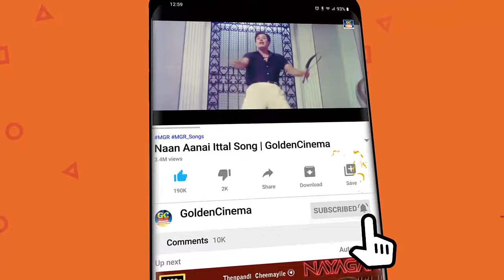எத்தனைமுறை பார்த்தாலும் சலிக்காத சரோஜாதேவி பாடல்கள் | Sarojadevi Padalgal | HD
ShortFilms
Dubsmash
Special Programs
Events
Movie News